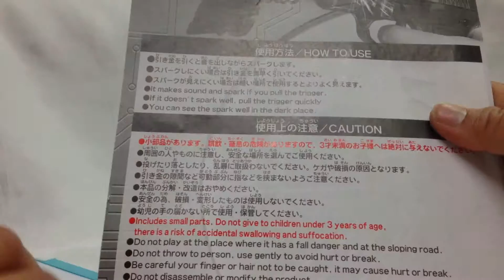ダイソー☆閃光マガジン 銃P105